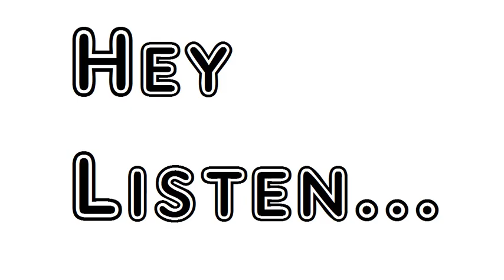Poem At Furness Abbey William Wordsworth